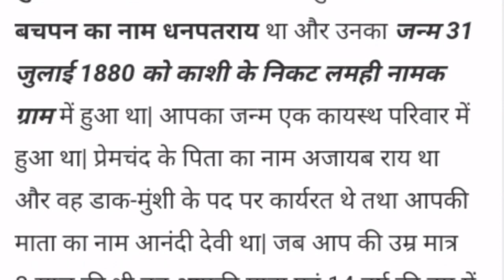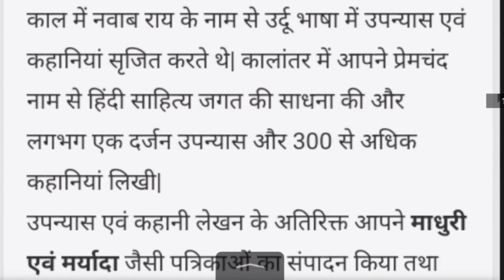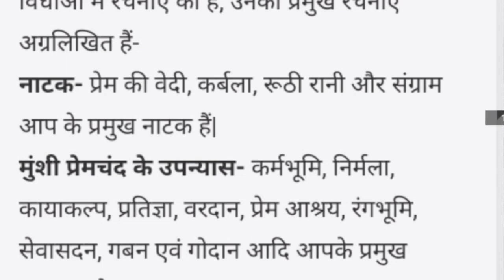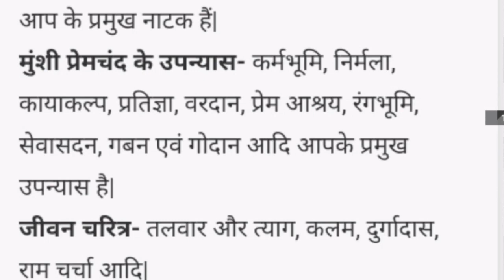मुंशी प्रेमचंद का जीवन परिचय Munshi Premchand ka jeevan parichay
इस विडीयो मे हमने मुंशी प्रेमचंद का साहित्यिक परिचय ओर मुंशी प्रेमचंद का जीवन परिचय के बारे मे बतायें हूँ

1 मुंशी प्रेमचंद का जीवन परिचय
2 Munshi Premchand ka jeevan parichay
3 Munshi Premchand ka jeevan parichay dijiye
4 Munshi Premchand ki jivani Bataye
5 Munshi Premchand ki jivani
6 Munshi Premchand ka jeevan parichay
7 मुंशी प्रेमचंद की जीवन परिचय दीजिए
8 मुंशी प्रेमचंद की जीवन परिचय दीजिए
9 मुंशी प्रेमचंद की जीवन परिचय बताइए
10 मुंशी प्रेमचंद की जीवन
11 मुंशी प्रेमचंद की जीवनी
12 मुंशी प्रेमचंद का साहित्यिक परिचय